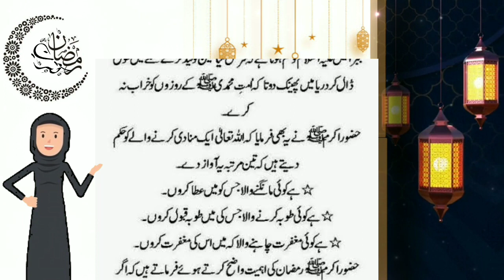Ramazan ki Pehli Raat || Kasrat e Ramazan Transmission Ep 1 by Saba Iqbal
Ramazan ki tyari Arsh per || Kasrat e Ramazan Transmission Ep 1 by Saba Iqbal